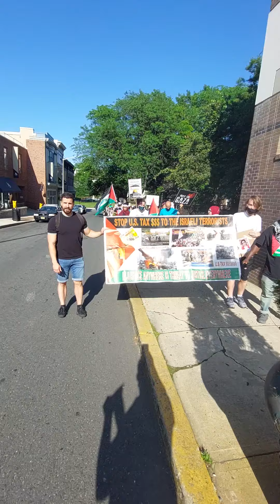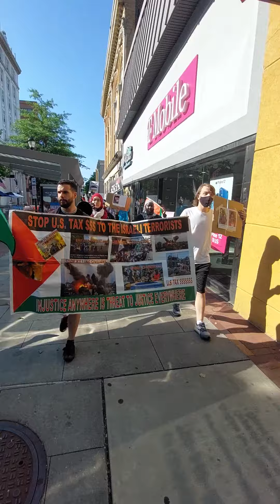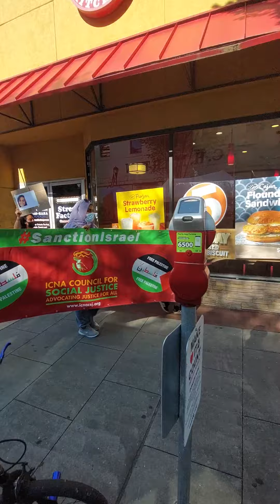Marching through the streets of New Brunswick, NJ demanding justice for Palestine June 10, 2021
Marching through the streets of New Brunswick,  NJ demanding justice for Palestine after protesting outside the office of New Jersey Congresman Frank Pallone. June 10, 2021